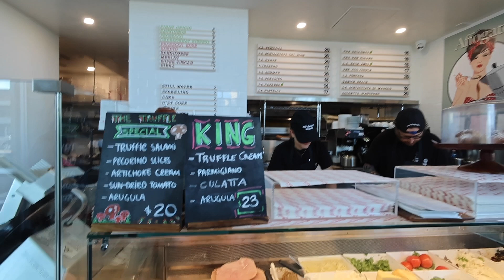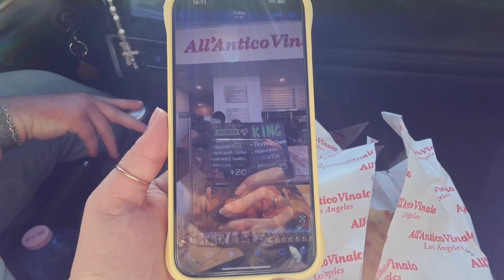Spend a Day with Me in Los Angeles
Come with me to Downtown, Rodeo Drive, and even Venice Beach